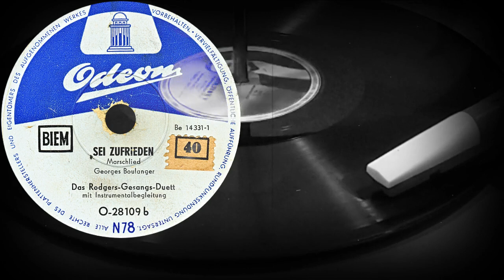SEI ZUFRIEDEN - Das Rodgers-Gesangs-Duett mit Instrumentalbegleitung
SEI ZUFRIEDEN
Marschlied
Georges Boulanger
Das Rodgers-Gesangs-Duett
mit Instrumentalbegleitung
Оцифровка грампластинки
ODEON (Германия) записано 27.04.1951 года
Выходные данные: O-28109b Be 14331-1
Гравировка: Be 14331-3
Кривая воспроизведения Audacity: Telefunken
Скорость: 78 об/мин